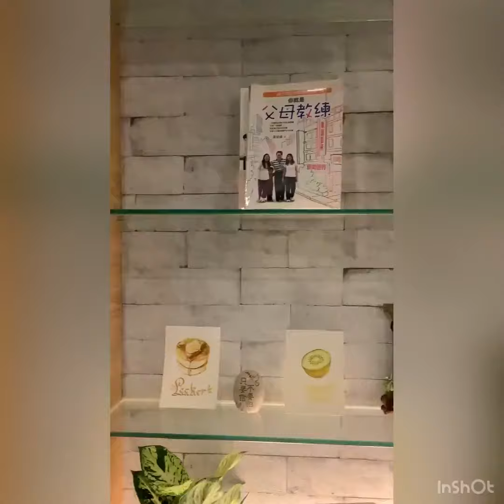基隆美食│港西街遇見你餐廳│袁彬的美食旅遊筆記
Encounter Restaurant 遇見你餐廳，主打義式美食，因延攬第12屆年輕廚師精英賽台灣總決賽冠軍陳垣旭擔任主廚，而被新聞媒體報導。得獎料理海味燉飯吸引了許多饕客前來品嘗，更成功拿下2020漁夫鍋競賽第二名，成功在港西街餐飲第一戰區闖出一片天。